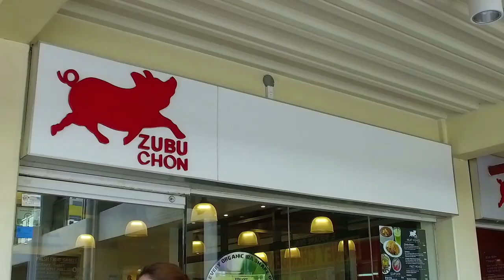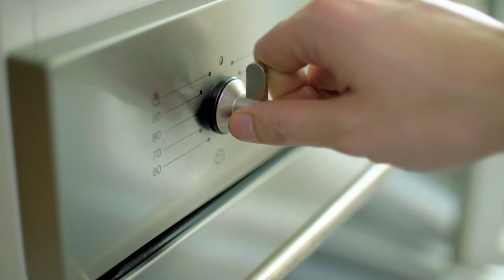Boneless Cebu Lechon | Casa Daza Season 2